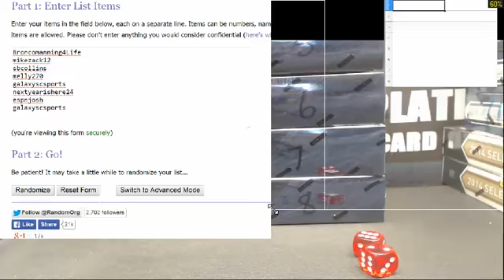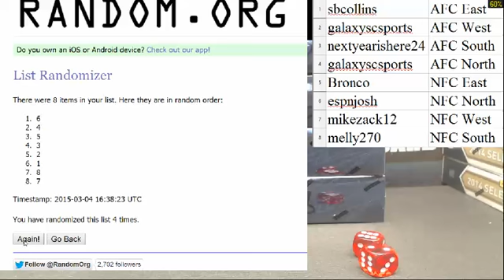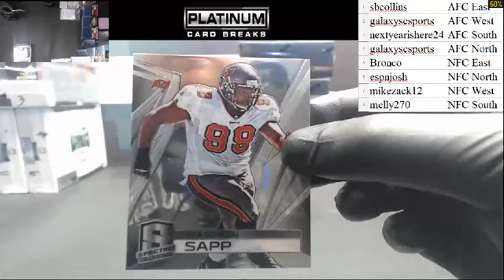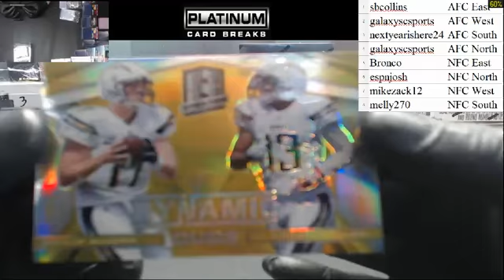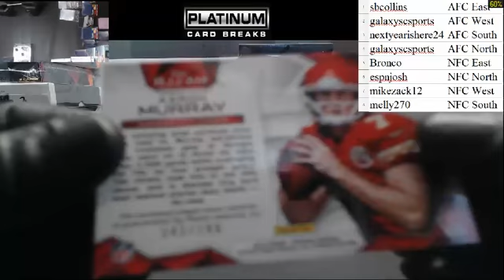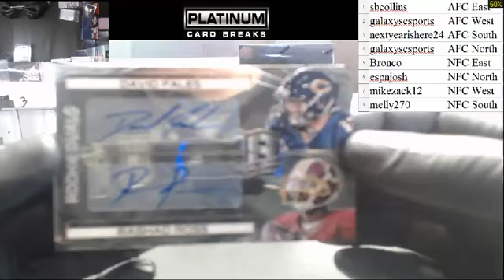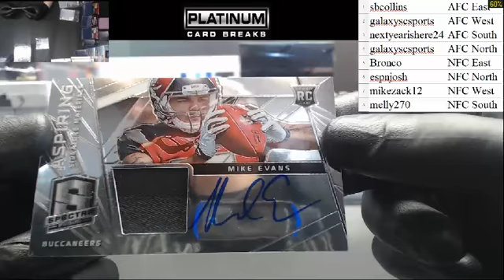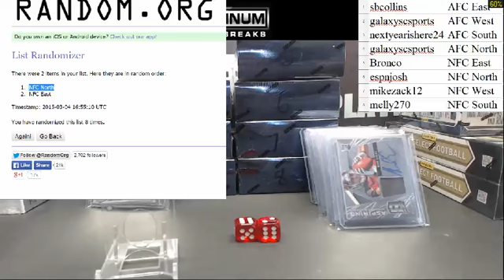2014 15 Panini Spectra Football 1 Box Division Break #1 (3/4/15)